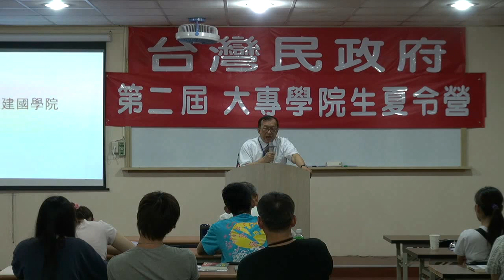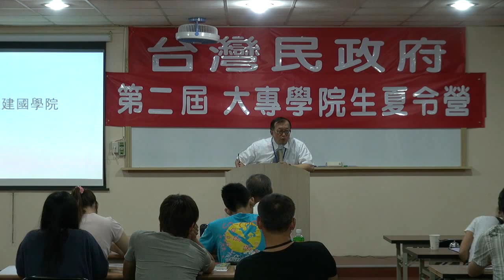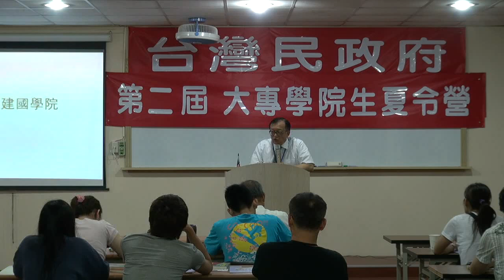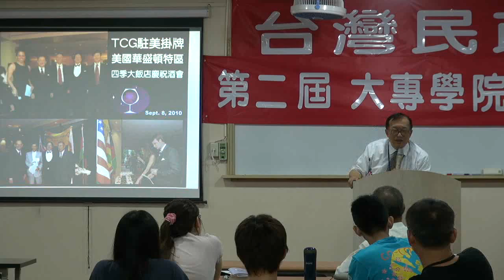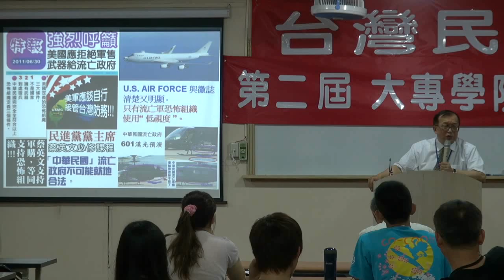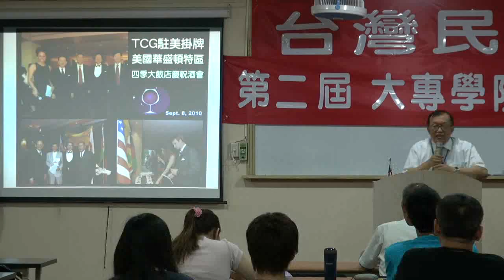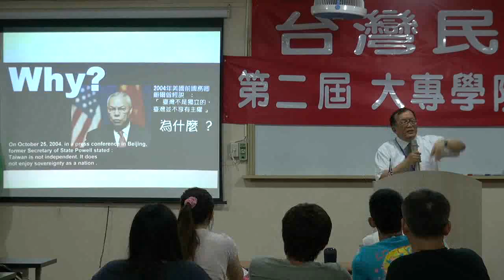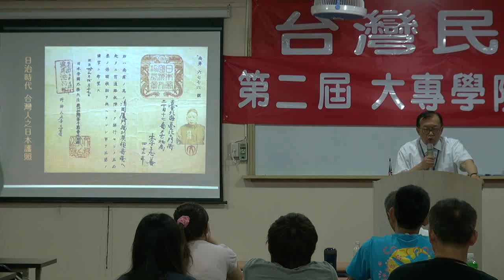110722-usmgtcg-2-台灣民政府之願景-林志昇-台灣民政府第二屆大專學院生夏令營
台灣民政府之願景-林志昇